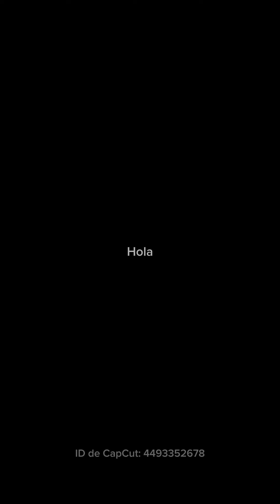Comentando el world first!